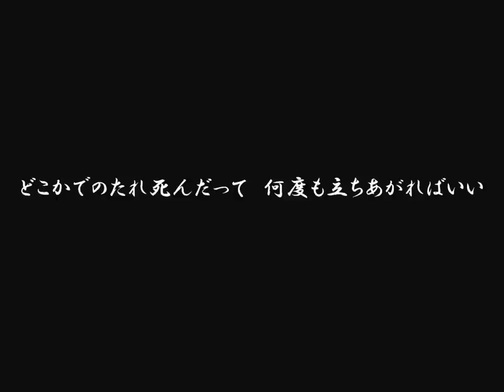オリジナル曲 一歩前へ HIDEKI ASAI